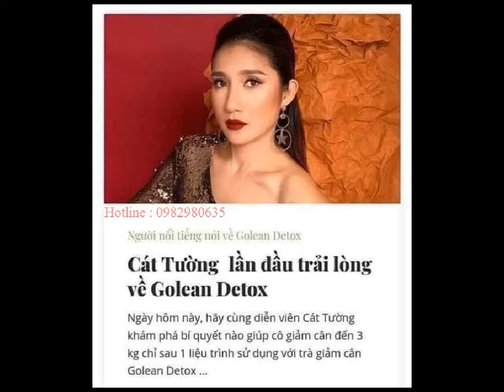sỉ trà giảm cân golean 0964270412 zalo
Trà Thảo Mộc Golean 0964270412 (ZALO)
Golean Detox là một loại trà giảm cân, được kết hợp từ nhiều loại thảo dược quý. Golean làm tiêu tan mỡ thừa, đào thải độc tố làm sạch cơ thể. Đem đến cho mọi người làn da mịn màng, cơ thể gọn gàng săn chắc, khi huyết lưu thông, phòng ngừa bệnh tật.

1. Thành phần thảo dược: Giảo cổ lam, Quyết minh tử, Lá sen, Trà xanh, Tinh bưởi, Linh chi vàng, Khổ qua, Sâm đất, Chè vằng, Hà thủ ô, Tinh nghệ.

2. Công dụng:
- Triệt tiêu mỡ, giảm béo, đặc biệt vùng bụng, đùi và bắp tay.
- Giải độc gan, giảm mỡ máu, thanh lọc đường ruột, bài trừ độc tố làm sạch cơ thể, phòng ngừa bệnh tật.
- Làm săn chắc cơ, đẹp da, đen tóc, điều kinh bổ huyết, lợi sữa.
- Hạn chế nạp năng lượng và cảm giác thèm ăn.

3. Liều dùng:
- Liệu trình 14 ngày/ hộp, có thể giảm 1 - 4 kg.
- Liệu trình 28 ngày/ 2 hộp, có thể giảm 5 - 10 kg.

* Lưu ý: Sản phẩm không phải thuốc và không có tác dụng thay thế thuốc chữa bệnh.

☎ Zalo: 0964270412